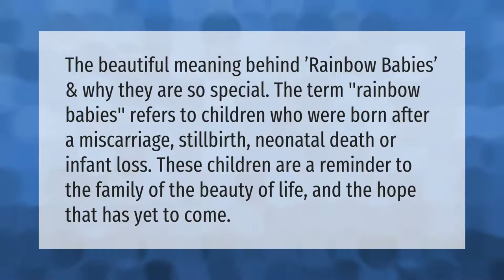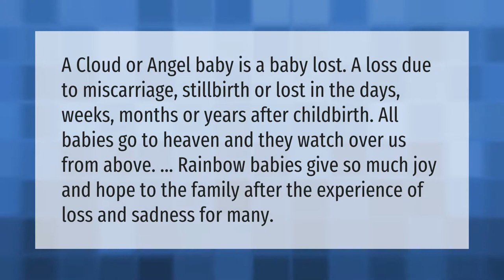Why are Rainbow Babies so special?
00:00 - Why are Rainbow Babies so special?
00:39 - What is a cloud baby?

Laura S. Harris (2021, September 6.) Why are Rainbow Babies so special?
    AskAbout.video/articles/Why-are-Rainbow-Babies-so-special-261555